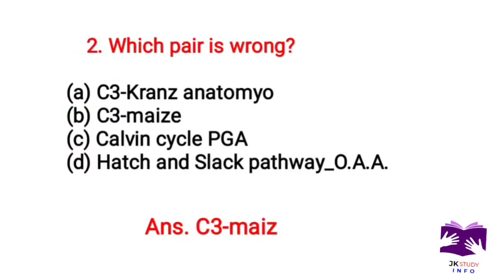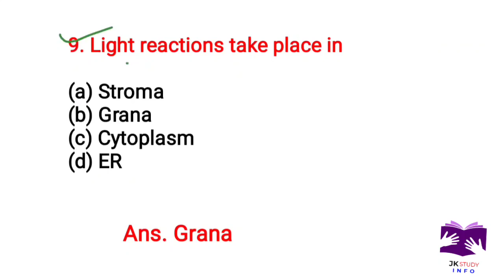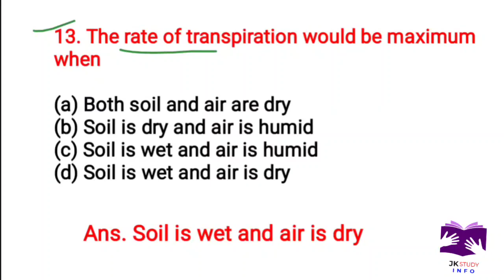Bg 4th Semester Botany Important MCQ Solved Questions | Botany Most Important Previous Questions